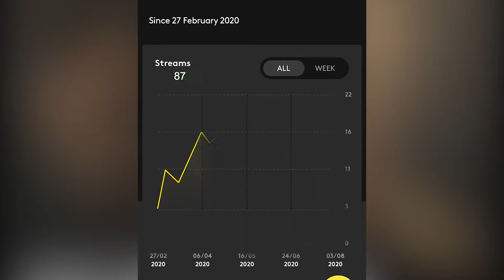How I Overcame Myself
s/o to all the friends who never let me forget I needed to finish...haha